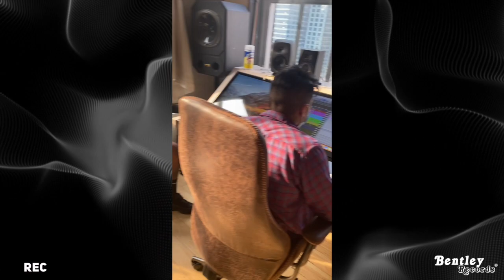Bentley Records Signs Rapper Ayoo KD(Studio Session Radio Interview BentleyRecords.io)